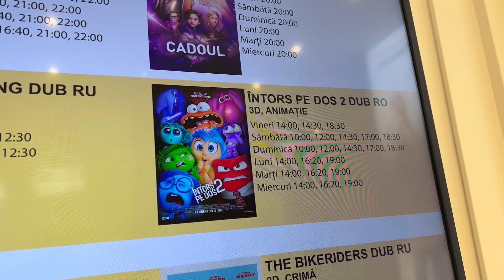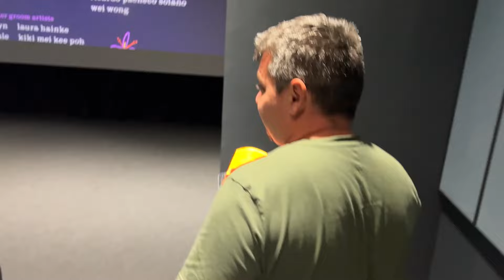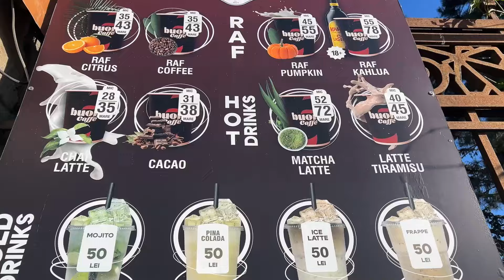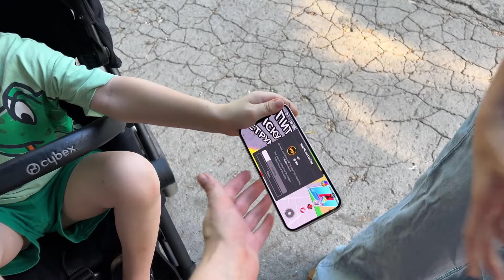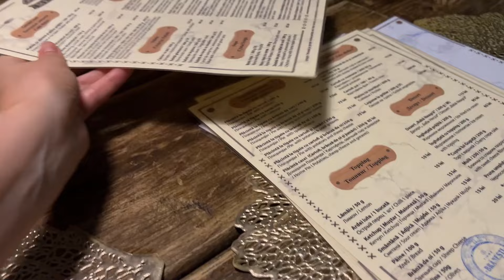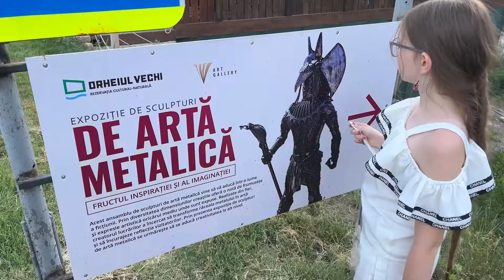La DISTRACȚII cu Ingrid 🗿 Vizităm LOCURI Frumoase din Moldova🥲 Ce a PĂȚIT Nikolas ?!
Mergem la distracții cu Ingrid. Arătăm locuri frumoase în Moldova. Vizităm Orheiul Vechi, Epica de piatră, Grădina botanică din Chișinău. Mergem la cinema.